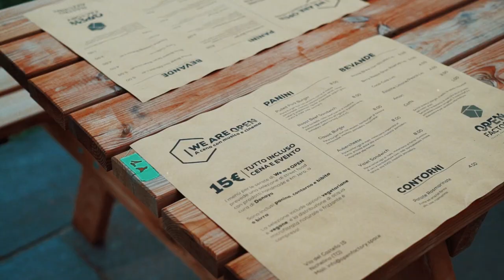Nichelino City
Dalla periferia all'Europa: dalla sua nascita ad oggi, Nichelino è in continua evoluzione ed è diventata un punto di riferimento per eventi culturali, sportivi e musicali che attraggono turisti e visitatori.